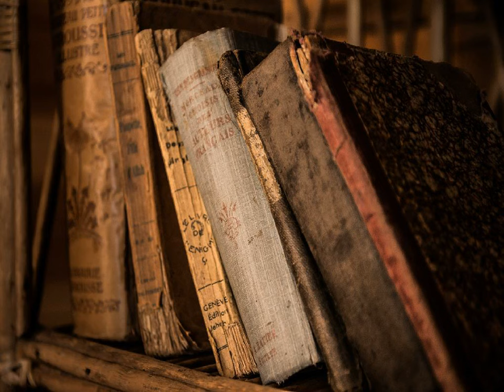김구만 - 너를 사랑하고도 kpop 韓國歌謠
너를 사랑하고도 늘 외로운 나는
가눌수 없는 슬픔에 목이 메이고
어두운 방 구석에 꼬마인형처럼
멍한 눈으로 창밖을 바라만 보네

너를 처음 보았던 그 느낌 그대로
내 가슴속에 머물길 원했었지만
서로 다른 사랑을 꿈꾸었었기에
난 너의마음 가까이 갈수 없었네

저산하늘 노을은 항상 나의 창에
붉은 입술을 부딪쳐서 검게 멍들고
멀어지는 그대와 나의 슬픈 사랑을
초라한 모습 감추며 돌아서는데

이젠 더이상 슬픔은 없어
너의 마음을 이젠 알아
사랑했다는 그말 난 싫어
마지막까지 웃음을 보여줘